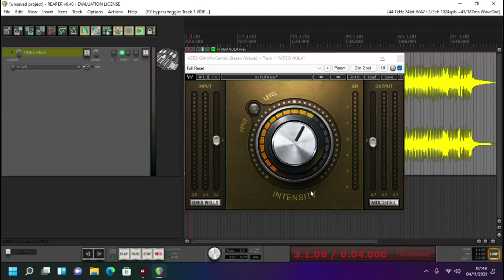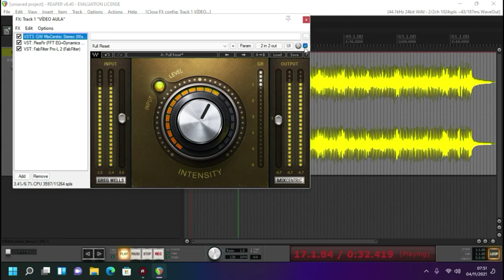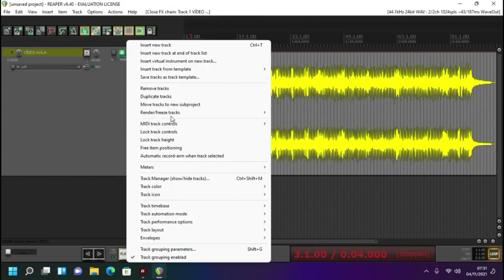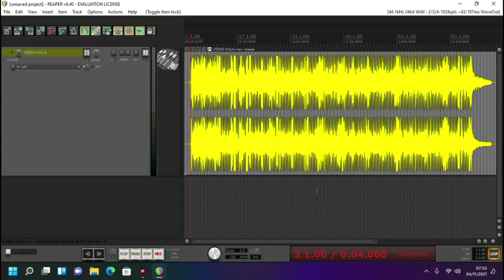De Mais Destaque a sua Mixagem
Confira De Mais Destaque a sua Mixagem